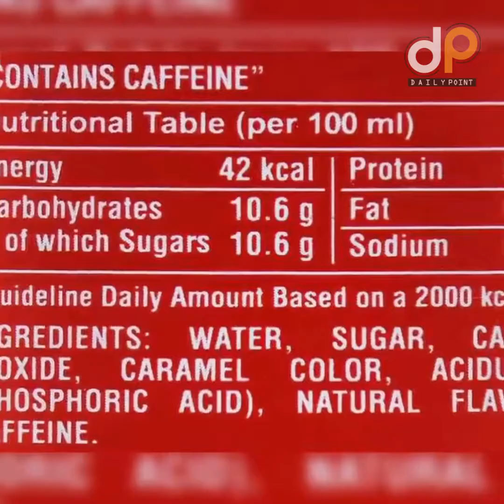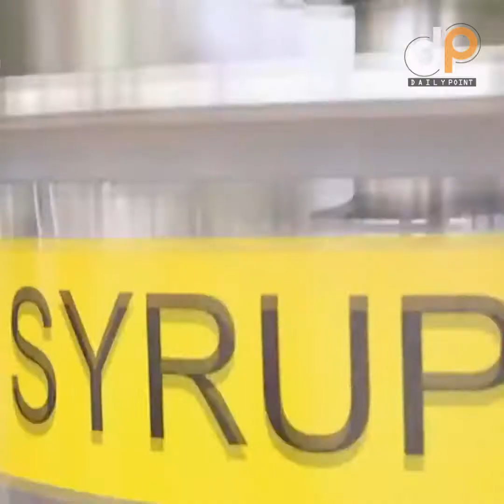Manufacturing Process Of Cold Drink In Hindi/Urdu | Daily Point